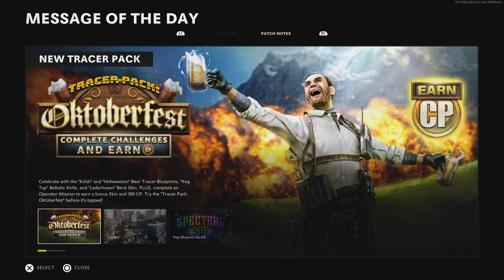Call of Duty: Black Ops Cold War_20211005121726